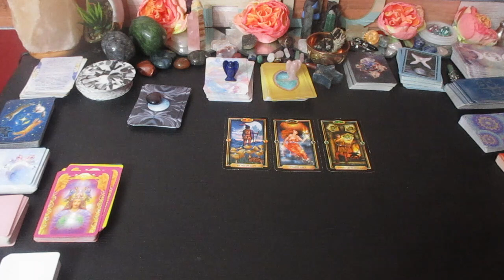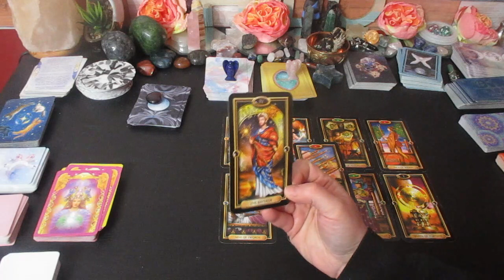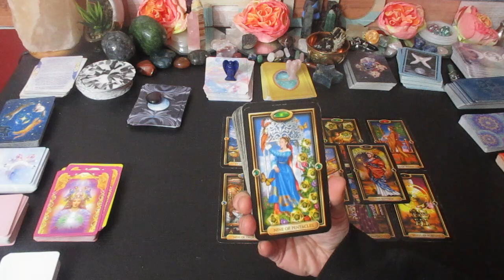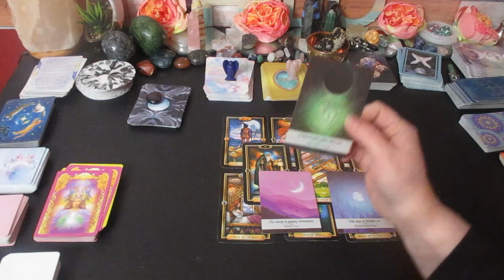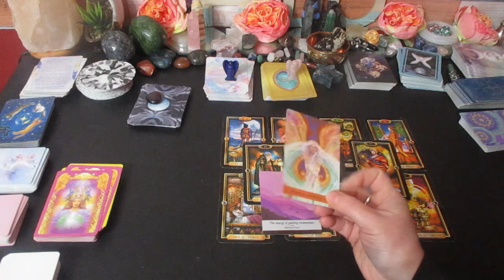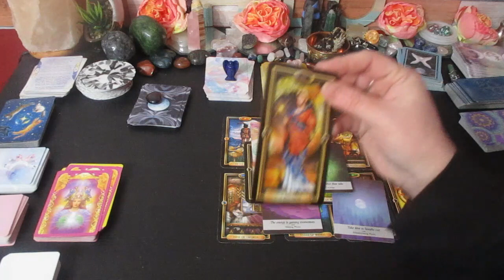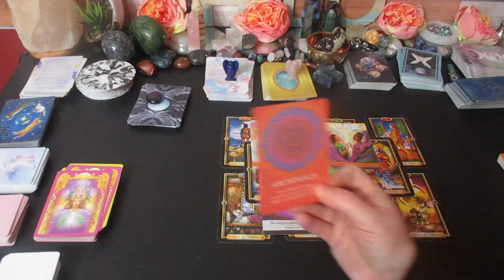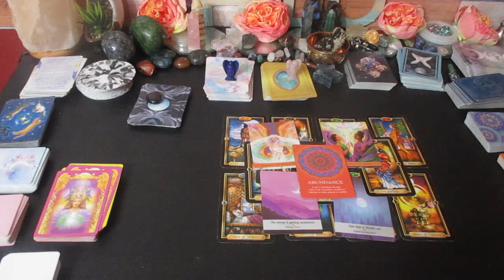LIBRA♎ The Next 48 Hours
Much love!
~Renee G